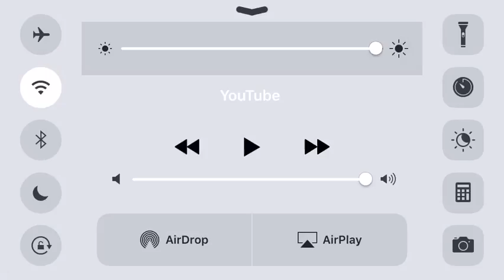19K PEOPLE!! SimCity [3]